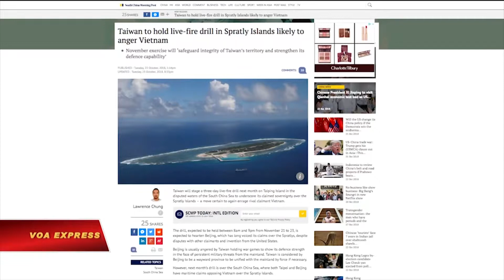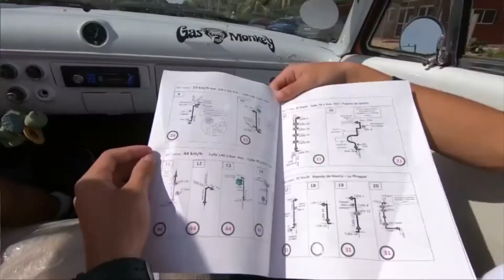VIETV EVENING NEWS 05 NOV 2018 PART 03